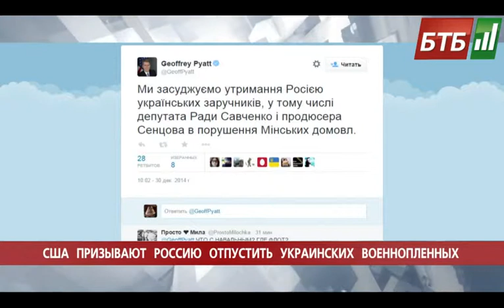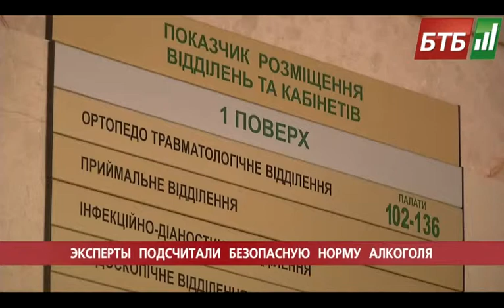Випуск 30-12-2014 o 18:00